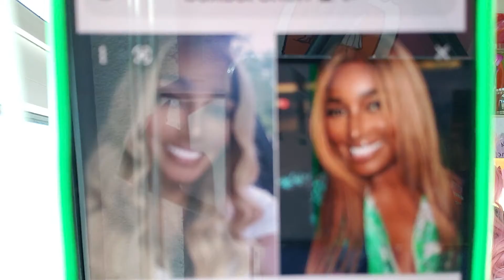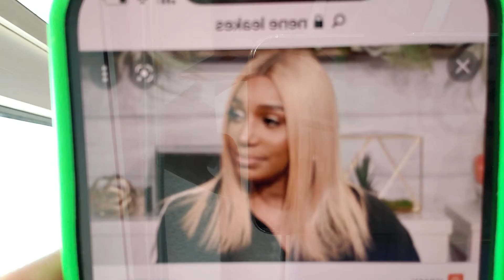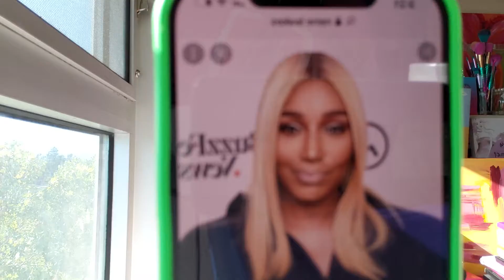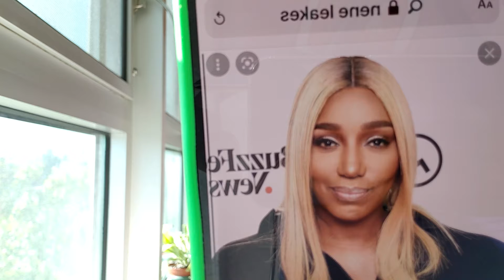Nene has to Move Onnnn! Stay Strong! 10.10.21